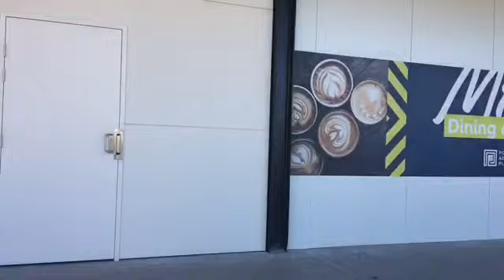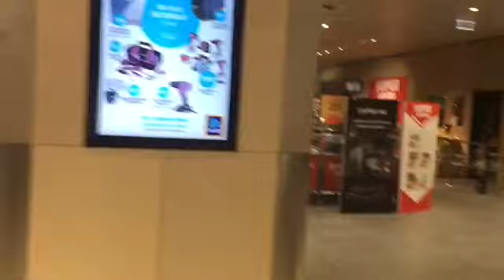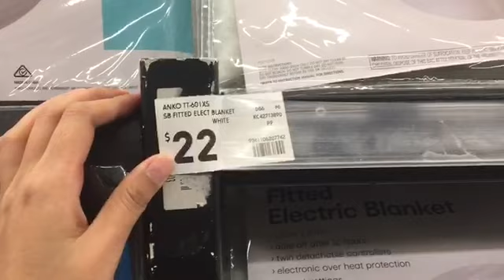VLOG 1 | Cuộc sống Adelaide Australia | Đi shop Kmart mua mền điện cho mùa đông ở Úc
Clip này Tiền chia sẽ vui với cả nhà Tiền đi mua mền điện cho mùa đông ở shop Kmart trong Trung tâm mua sắm ở Port Adelaide Plaza vì đây là mùa đông đầu tiên của mình ở Úc nên chưa quen với cái lạnh ở đây.
Xin chào tất cả mọi người!  Mình mới sang Úc chưa đầy một năm. Nên mình đang trong hành trình khám phá, học hỏi hoà nhập với cuộc sống ở Úc. Mình quay lại video nhằm lưu giữ những kỉ niệm vui vẻ, những điều mới mẻ mà mình được thấy, ẩm thực, đời sống của người dân thành phố Adelaide (Nam Úc) cũng như chia sẽ cho gia đình, anh chị, bạn bè xem cuộc sống của mình bên này như thế nào? Và cho những ai chuẩn bị qua Úc, nên video rất mộc mạc, chân thật. Mong cả nhà xem vui vẻ và bỏ qua những thiếu sót cho Tiền nha!
Cảm ơn & yêu cả nhà! Thank you so much!